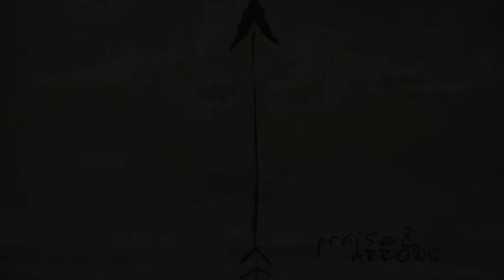Jeremy Rosado - Battle Cry "Praise & Arrows" album - songs inspired by the book series "Lion of War"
New Compilation Album Praise & Arrows Debuts Top 25 on iTunes Soundtrack Chart.
Multi-Artist Project Inspired by Cliff Graham's "Lion Of War" Book Series.

Participating Artists Include: All Sons & Daughters, Stellar Kart, Pillar, Hawk Nelson, Trip Lee, Kevin Max, with Jeremy Rosado Releasing First Single

Nashville, TN (May XX, 2014) Nashville producer, Aaron Rice, has brought Cliff Graham's latest novel, "Day Of War," and the Lion Of War book series to life through music, with the multi-artist compilation project, Praise & Arrows. The eleven song record debuted recently in the Top 25 on iTunes Soundtrack chart, and features a diverse group of Christian artists that includes, Stellar Kart, Trip Lee, All Sons & Daughters, Pillar, Kevin Max, Audio Adrenaline, Jeremy Rosado. The project delivers the heart and character of King David as portrayed in the Scriptures, focusing on the dichotomy of David as a psalmist and warrior. The title of the project is a reference to the Mighty Men battle cry found in the Lion Of War novels, Praise to our God and arrows to the enemy! Praise & Arrows is available at all retail and online music outlets.

Aaron Rice quote

Praise & Arrows first single, "Battle Cry," is sung by CCM vocalist and former American Idol finalist, Jeremy Rosado, who gives a powerful, motivational message for spiritual warriors, whether that's on a battlefield or with the difficulties of life.  The project also welcomes the much anticipated return of dc Talk's former powerhouse vocalist, Kevin Max, and the reunited original members of rock group, Pillar.  Both deliver stellar performances on the album with "Cave of a Million Songs," (Max) and "The Lion Leads the Way." (Pillar).  The record launches with Stellar Kart's powerful rendition of "Day Of War", and segues into Christian Rap with the title track that is delivered by Trip Lee, Canon, Derag, along with featured vocalist, Jeannie Ortega.  Other standouts include strong ballads from All Sons & Daughters ("Psalm 121"), and Hawk Nelson ("Strong Enough"), while Audio Adrenaline gives a hard-hitting version of "20:17(Raise the Banner)."  The project closes with the thought provoking, "David's Song," by People Of The Earth.

About Lion Of War Series
Cliff Graham released his first book in the 5-book Lion Of War series in 2009 with "Days Of War." It's this book that inspired the Praises & Arrows album with the gripping story of the battles of the Biblical warrior poet King David and his band of brothers, who came to be known as the Mighty Men. These warriors came to David in his most desperate hour and fought with him to claim the throne he was destined to fill.  The other books in the series include; "Convenant Of War," "Song of War," "Fires Of War," and "Twilight Of War."

 Track listing for Praises & Arrows:
1. "Day Of War" -- Stellar Kart
2. "Praise and Arrows" -- Trip Lee, Canon & Deraj (feat. Jeannie Ortega)
3. "Cave of a Million Songs" -- Kevin Max
4. "Psalm 121" -- All Sons & Daughters
5. "The Covering" (feat. Jason Walker) -- Alisa Turner
6. "Strong Enough" -- Hawk Nelson
7. "Prayer For a Warrior" -- Kerrie Roberts
8. "Battle Cry" -- Jeremy Rosado
9. "Lion Leads the Way" -- Pillar
10. "20:17 (Raise the Banner)" -- Audio Adrenaline
11. "David's Song" -- People Of The Earth